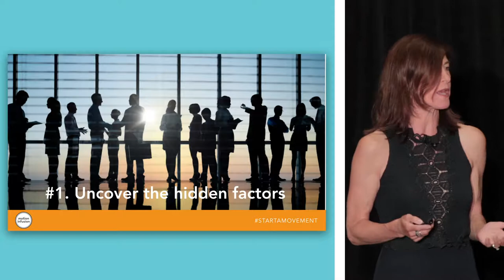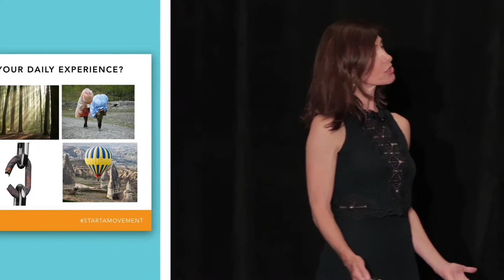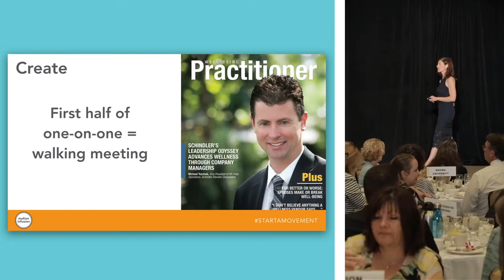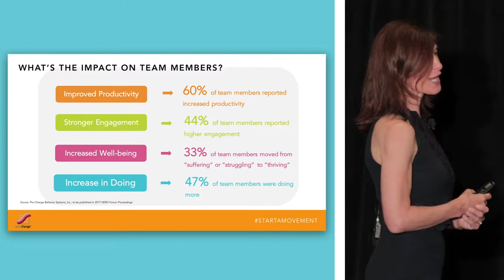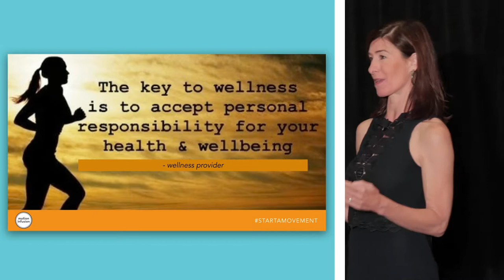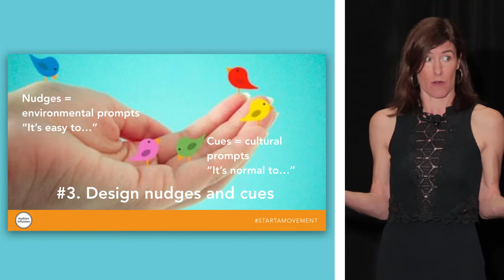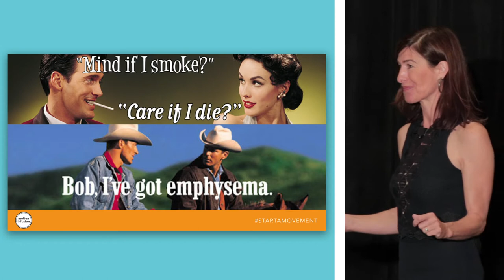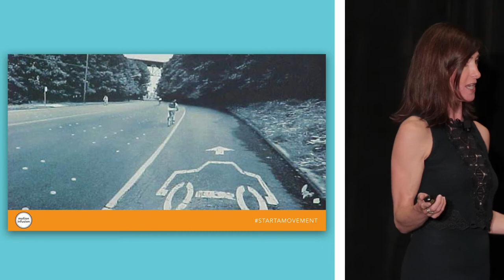Blue Cross Blue Shield Worksite Health Awards 2018 | Keynote Speech | Wellness | Leadership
Text MOTION to 66866 if you'd like to join Laura's monthly newsletter. It's a healthy dose of well-being insights and tips. Probably, the most beneficial thing your inbox will see all month!